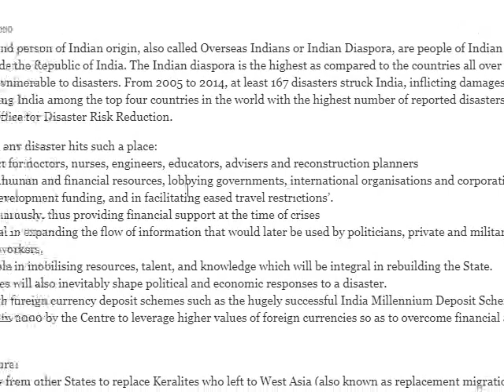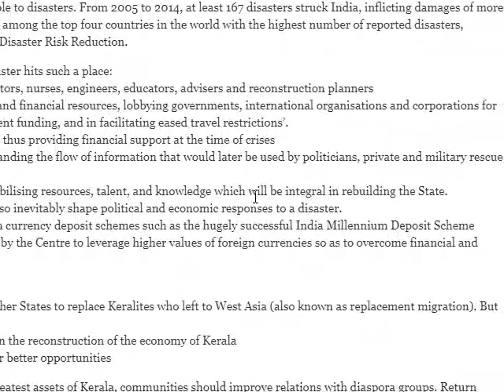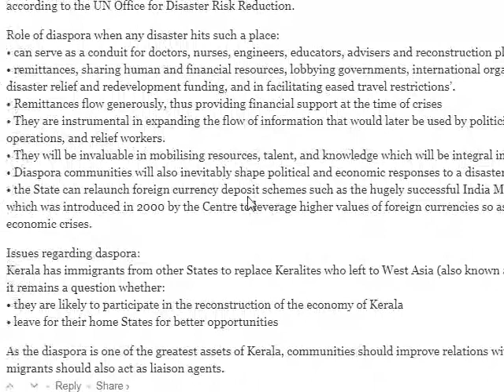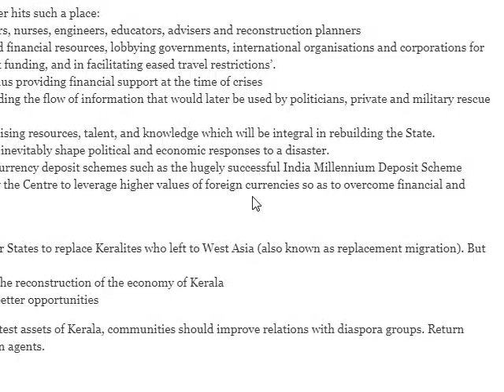Diaspora of a place plays an important role when any disaster hits such a place. Comment.